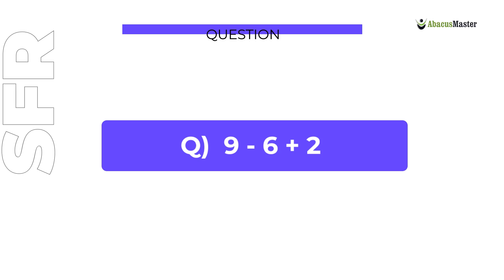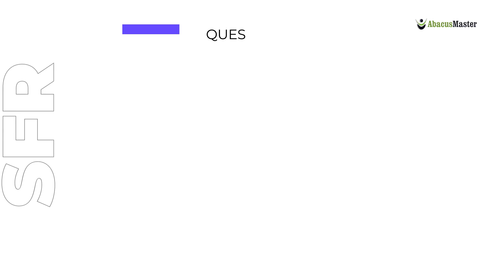അബാക്കസ് ഇത്ര easy ആയിരുന്നോ ? |Abacus Learning Series Part 3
Explore the power of abacus learning through our comprehensive video guide.

Whether you're a parent eager to develop your child's mathematical abilities or an educator in search of an innovative teaching aid, our video presents a complete guide for mastering the abacus through a dynamic learning experience suitable for learners of all ages and proficiency levels, covering foundational principles to advanced strategies.

Our abacus learning video features:

•Instruction on abacus basics,addition, subtraction, multiplication, division, and more.
•Engaging visual demonstrations and interactive exercises scientifically created to improve learning experience.
•Expert guidance from our instructors, offering clear demonstrations and practical insights for effective abacus training.
•Tailored learning options, enabling you to pause, rewind, and replay at your convenience to accommodate individual learning preferences.
•Accessible anytime, anywhere, on any internet-enabled device, ensuring flexibility to seamlessly integrate into your schedule.
•Development of advanced mental math skills, heightened calculation speed, and improve mathematical confidence through consistent abacus practice.
•Promotion of cognitive growth and brain development through regular abacus practice sessions.

Join our global community of learners and equip yourself or your students with invaluable math skills beyond conventional methods. Start your journey toward mathematical mastery and lifelong learning with our abacus learning video today.